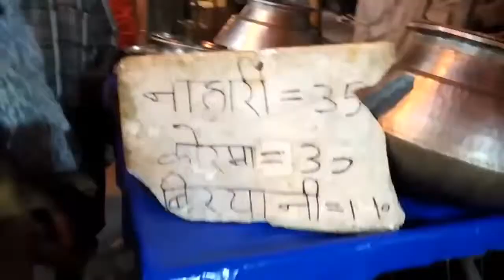Chehre khile khile hain... 🕋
Ramzaan mubarak 🌙